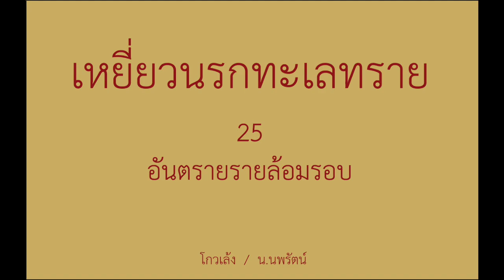หนังสือเสียง เหยี่ยวนรกทะเลทราย 25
อันตรายรายล้อมรอบ